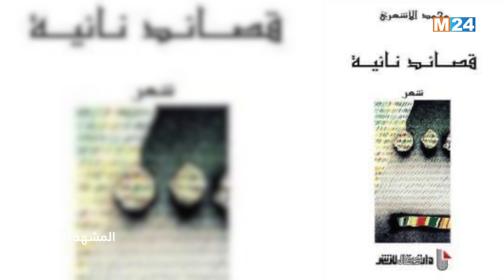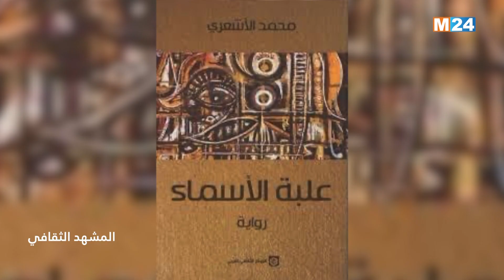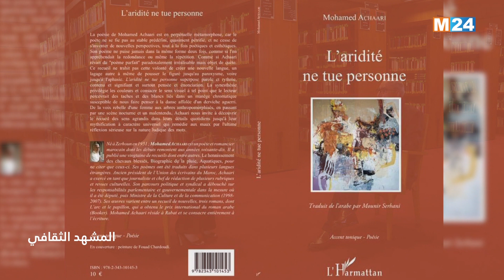المشهد الثقافي مع محمد الأشعري